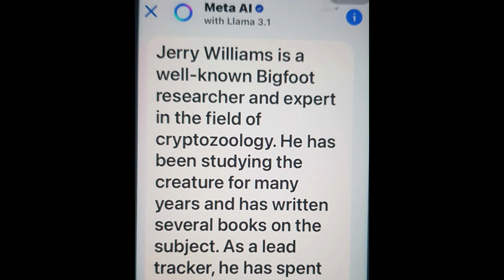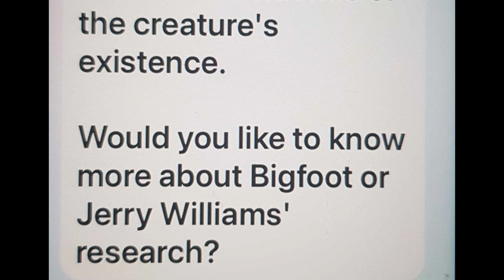TRACKING TEAM WARRIORS - NIGHT WALK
Jerry Williams and Lead Tracker E

The Predator Bigfoot AND THE SPIRITUAL WARRIOR'S PATH
Buy new

ON AMAZON!
TO SUPPORT THE TRACKER CHANNEL
BE INVITED TO LISTEN IN AND LEARN FROM THE WORLDS BEST TRACKERS TALKS AND UPDATES

BY

BECOMING A

BECOME A TRACKER CHANNEL SUPPORTER

1. THE BIGFOOT EXPERTS SHARING KNOWLEDGE TO TRAINED TRACKER OF LOST PEOPLE.
2. TRACKERS REPORT NEW ACTIVITY, SIGHTINGS AND UPDATED INFORMATION ON TECHNIQUES TO DETER PREDATOR BIGFOOTS.
3. THE ONLY CHANNEL WITH THE ANSWERS NEEDED TO HELP PROTECT TRACKERS AND FAMILIES.
OR
TO SUPPORT THE TRACKER CHANNEL DIRECTLY
OR
TO ORDER THE BIGFOOT DOCUMENTARY
OKLAHOMABIGFOOTPREDATORWATCH (ANTLERS AND SURROUNDING AREAS)

THE BIGFOOT EXPERTS JERRY WILLIAMS AND LEAD TRACKER E

THE TRACKERS
INSTRUCTORS
music found on Creator music - free music for creators

Song: Tribal War Council
Media Right Production
Song by: Douge Maxwell

Song: March to Victory
Song by: Silent Partner